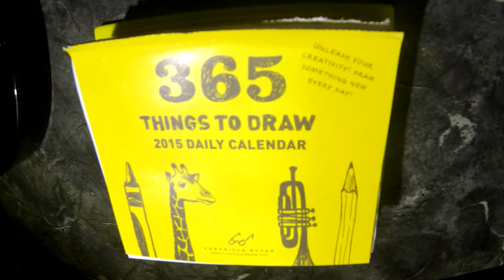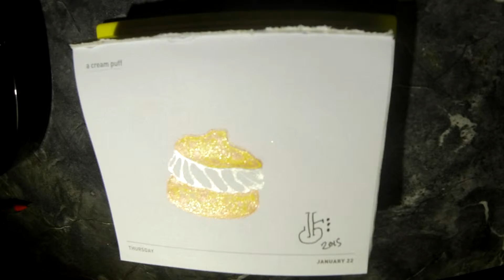Doodle365 - CreamPuff - Day 22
My daily drawing featuring the prompts from my Chronicle Books 365 things to Draw 2015 desk calendar.

Be sure to come back tomorrow to see what's next!
Don't forget to thumbs up, comment and subscrib